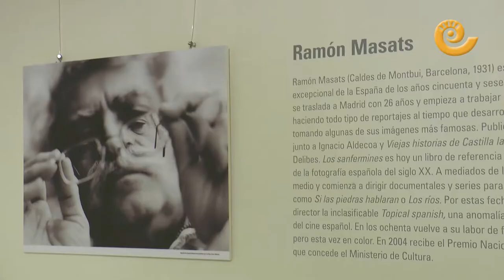Exposición Masats Buñuel en Viridiana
El Centro Buñuel Calanda inauguró la exposición itinerante "Ramón Masats. Buñuel en Viridiana" . Se tratan de fotografías del cineasta internacional calandino, Luis Buñuel, durante el rodaje de su película Viridiana. Se podrá visitar en el Centro hasta el 1 de abril de 2018.